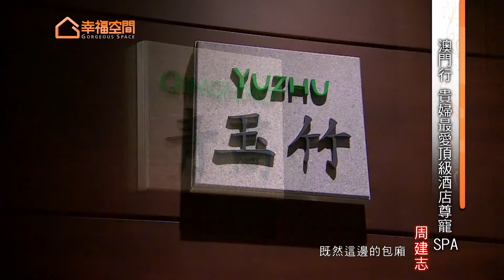[幸福旅行]澳門行 貴婦最愛頂級酒店尊寵SPA【春雨設計-周建志】[HD]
走進了沉穩大器的大廳，映入眼簾的是以金色系為主軸的空間色調，有著大戶人家的氣派，卻又不落俗套，這間國際知名的頂級酒店，每晚入住的價格不斐，其中又以他的頂級SPA最為出名，是名媛貴婦到澳門的首選行程之一！